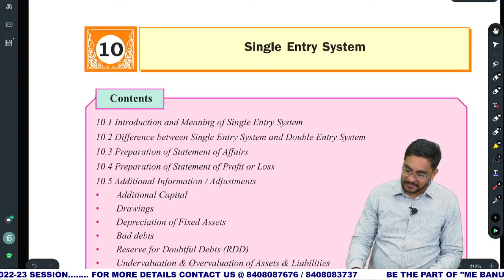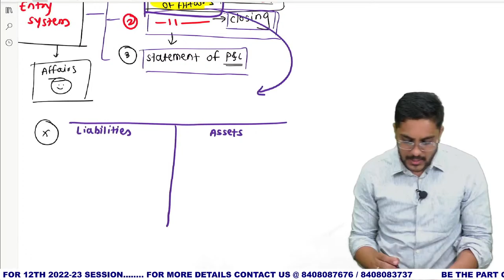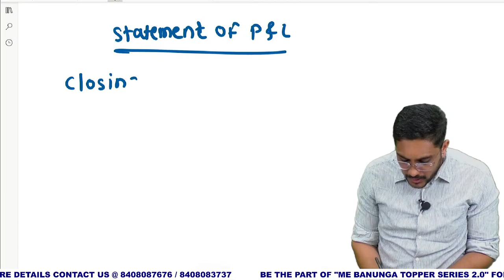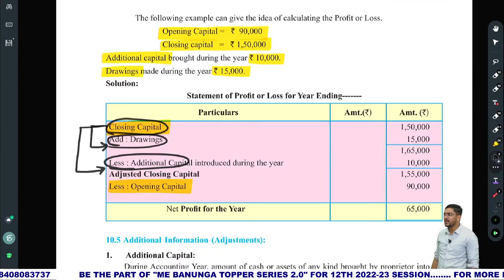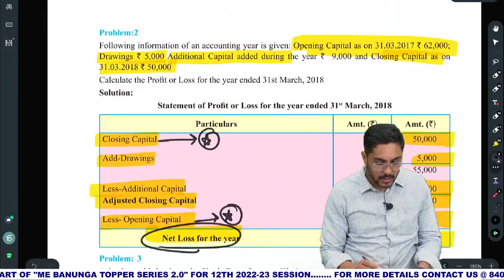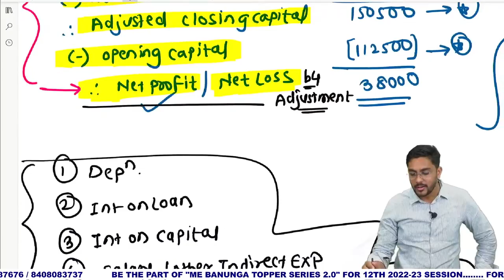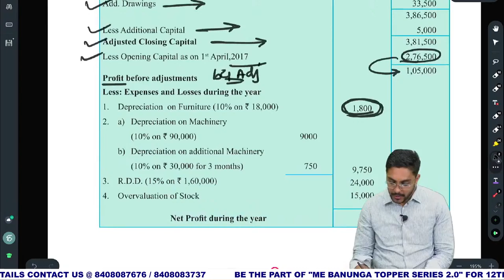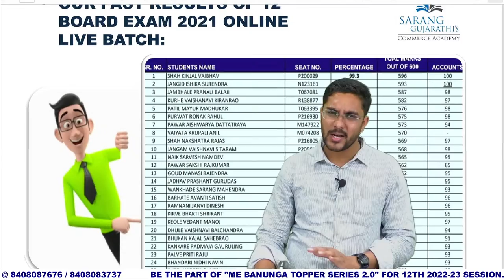11TH SINGLE ENTRY CHAPTER 10 | DAY 1 | ACCOUNTS | MAHARASHTRA BOARD 😀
HELLO EVERYONE,

THIS IS DAY 1 OF CHAPTER 10 SINGLE ENTRY FOR 11TH STANDARD.

ADMISSION OPEN FOR 12TH NEW BATCH FOR SESSION 2022-23 + CA FOUNDATION COURSE.